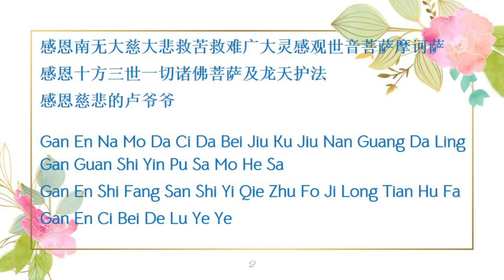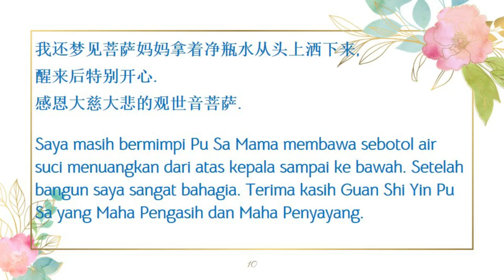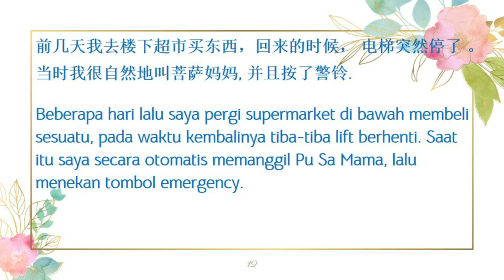Kesaksian Grace Sejak Kecil Hampir Tiap Bulan Masuk Angin_Demam_ Alergi Diseluruh Tubuh_ Bengkak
Kesaksian Grace Sejak Kecil Hampir Tiap Bulan Masuk Angin_Demam_ Alergi Diseluruh Tubuh_ Bengkak_Gatal